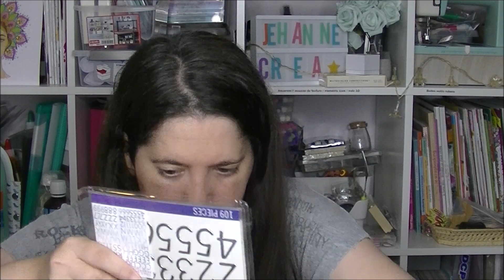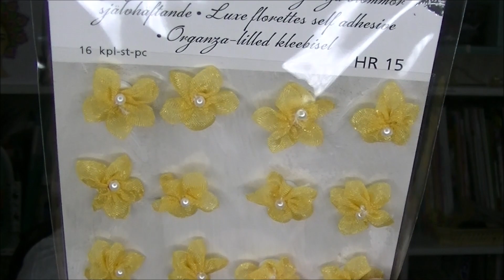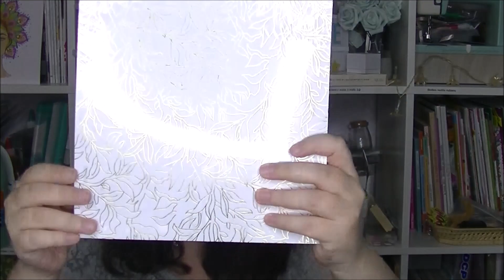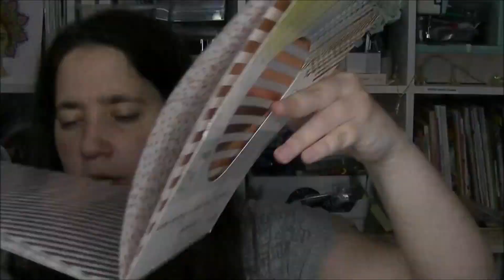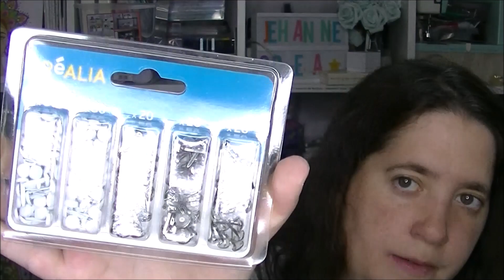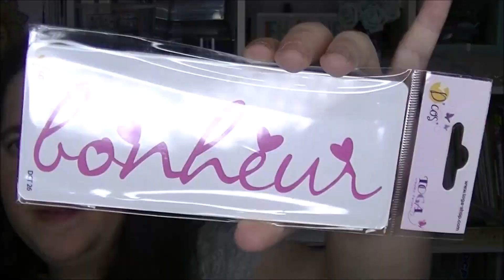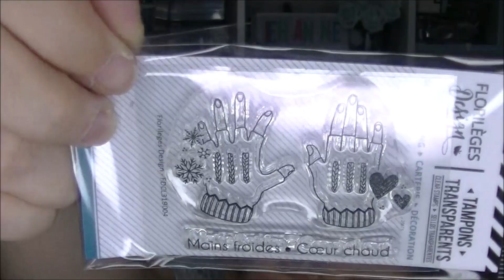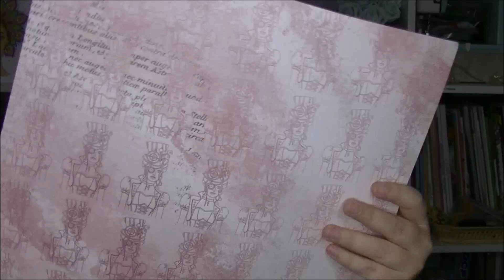Haul Noz brocante soldes Cultura et Scrapmalin du 28 juillet 2022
Bonjour,
On se retrouve pour un haul Noz Brocante et Soldes Cultura et Scrapmalin du 28 juillet 2022.
Il y'a du loisirs créatifs , du scrapbooking et du Disney.